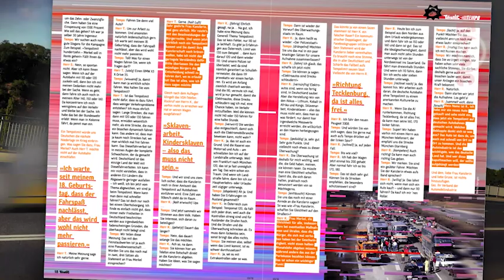"TITANIC Tempo" – das große Auto-Spezial in der Märzausgabe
911 Seiten PS-Power in der neuen TITANIC! Abgesegnet vom Verkehrsministerium! Kaufen Sie die Märzausgabe